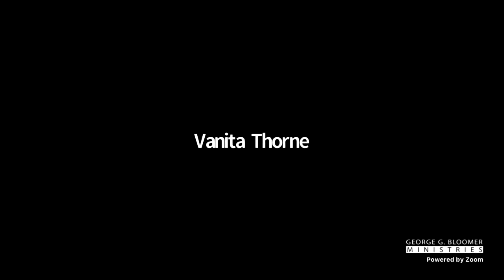Happy Birthday Bishop George Bloomer - 1.23.2022